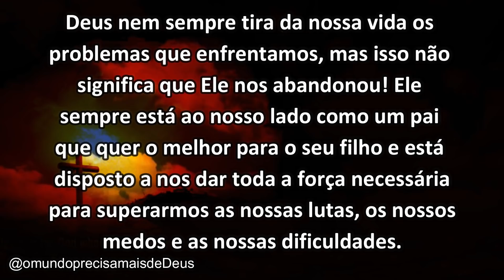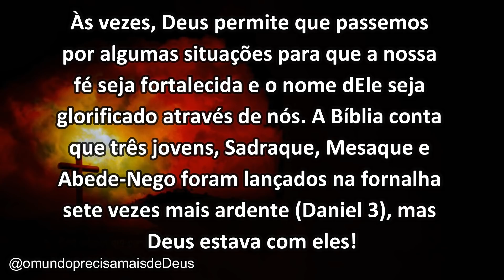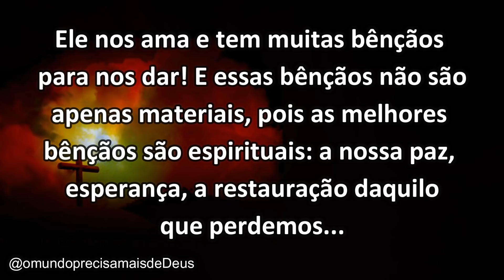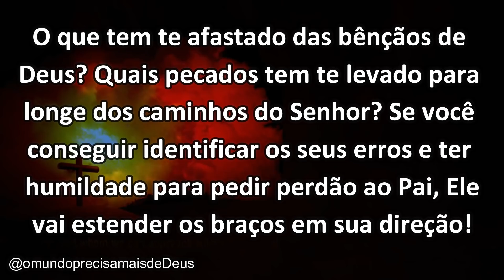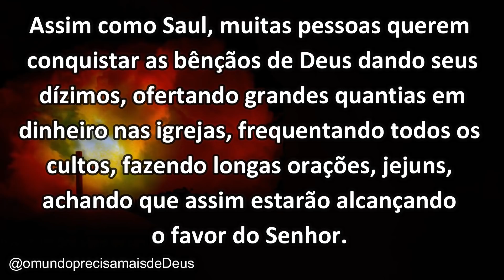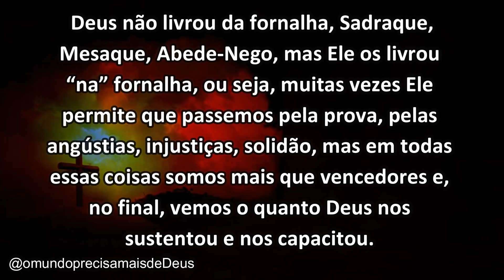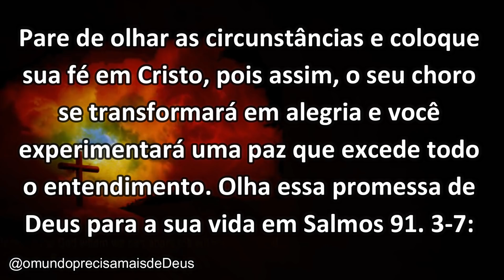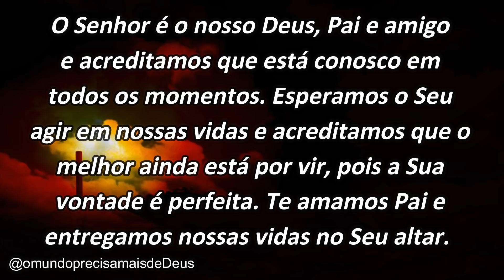SEJA FORTE E CORAJOSO! Essa mensagem falará profundamente ao seu coração!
Josué 1.9 “Seja forte e corajoso! Não se apavore, nem se desanime, pois o Senhor, o seu Deus, estará com você por onde você andar"